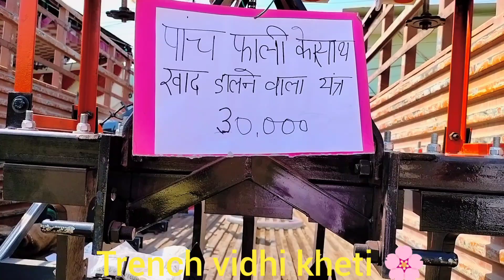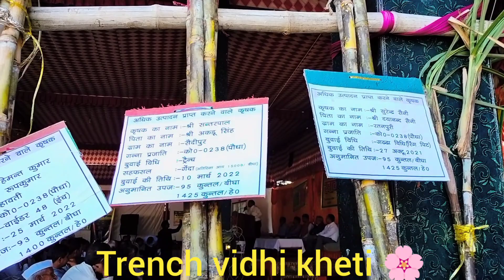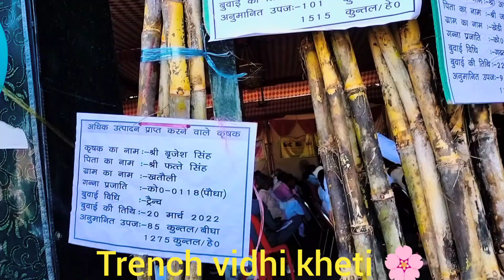धन्य है खतौली चीनी मिल के किसान, ऐसे अधिकारी सभी मिलो को मिले।।